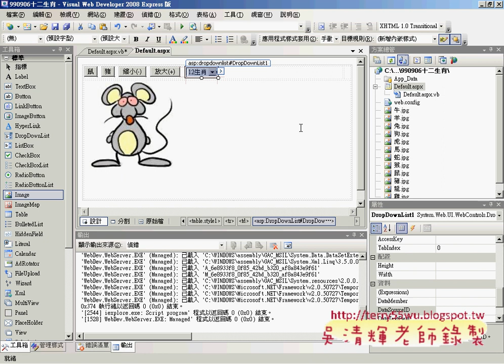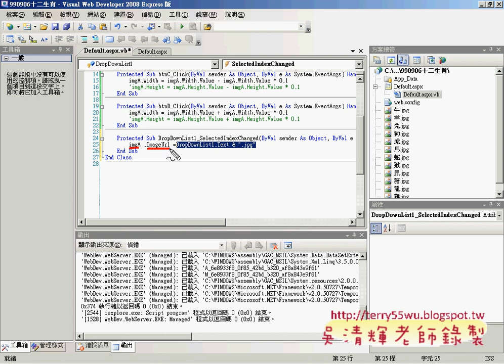05加入下拉式選單程式碼(ASP.NET教學_吳老師提供)